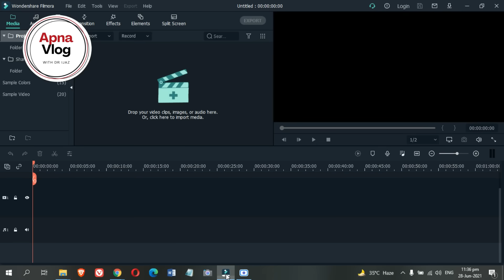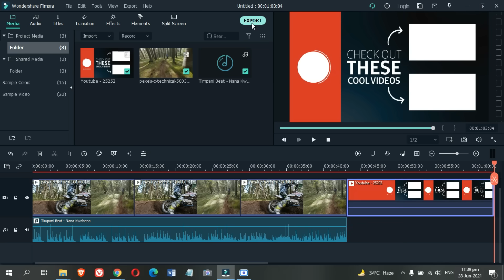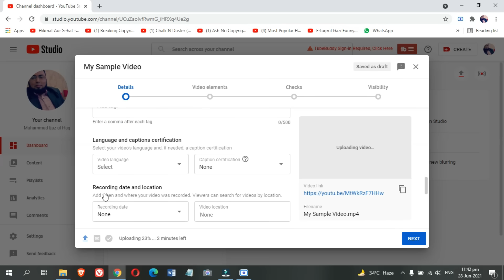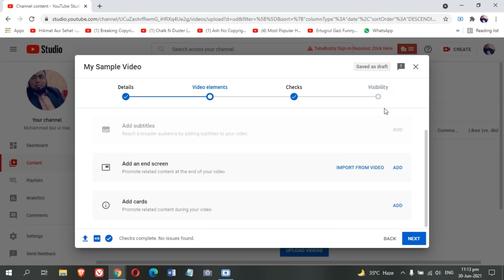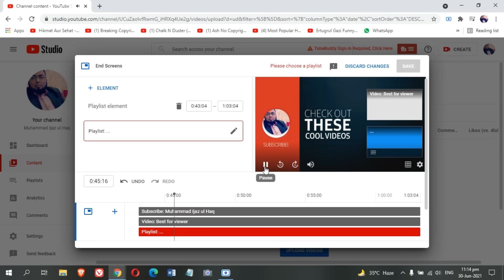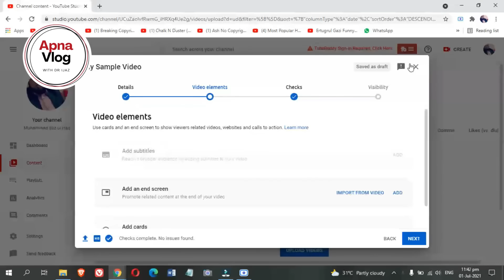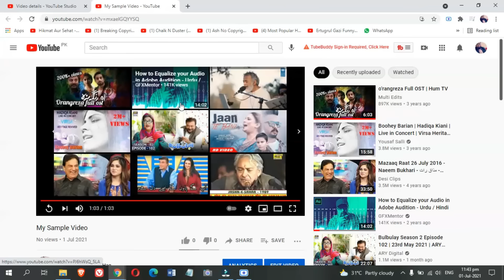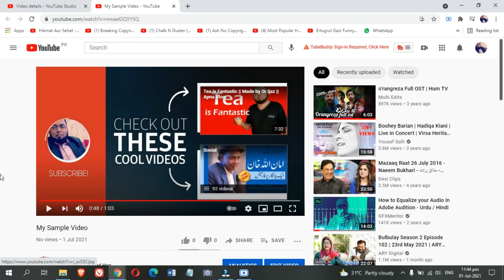How to Add an End Screen to YouTube Videos (2021 Tutorial)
Learn how to create a professional end card for FREE

Keep liking our videos and Share with your love ones.